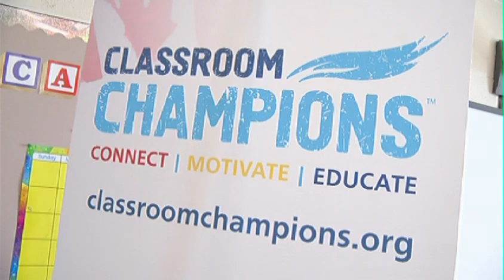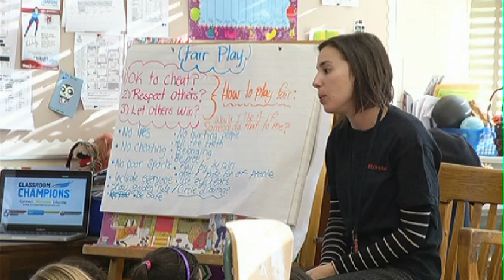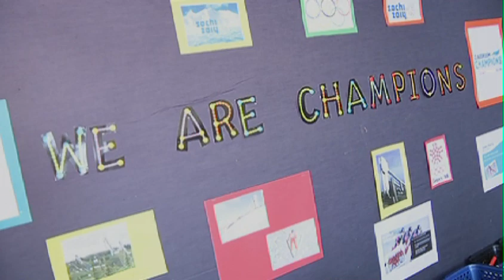Classroom Champions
Classroom Champions brings together Olympic athletes and school children to teach them life lessons.